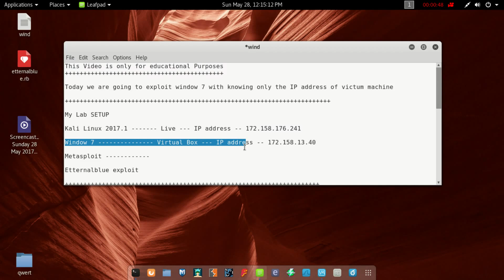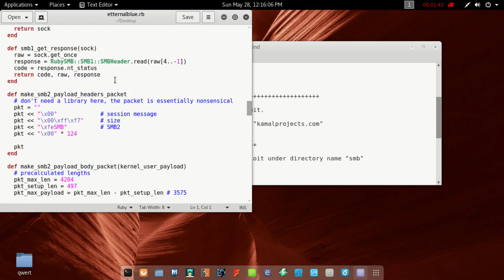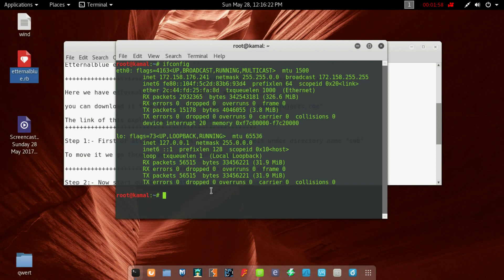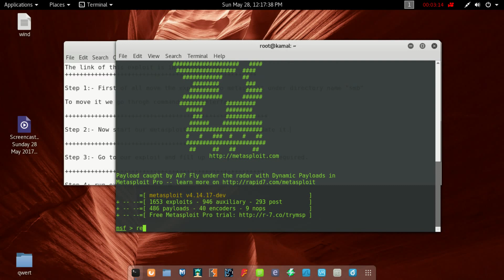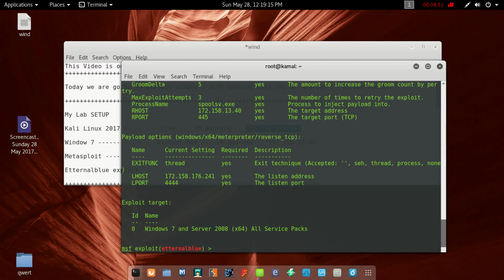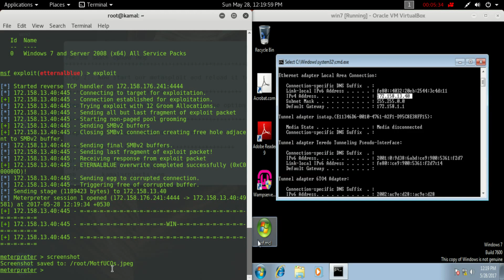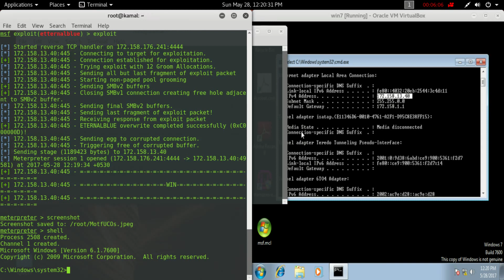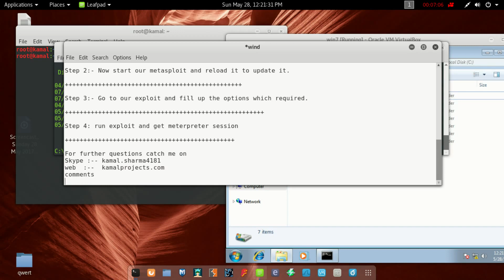Hack | Exploit Window 7 Using EtternalBlue Vulnerability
Hack or Exploit Window 7 Remotely using Kali linux. Metasploit..